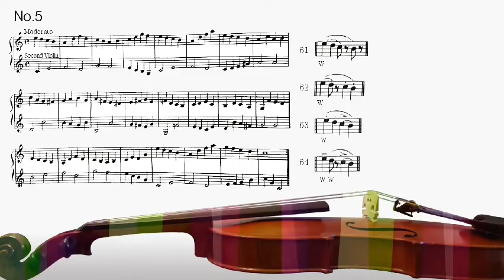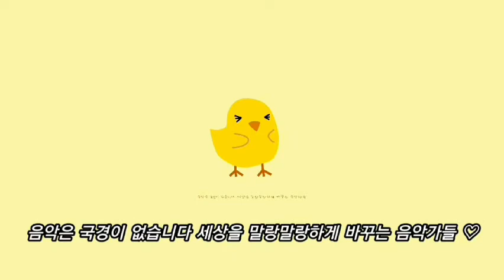Sevcik School of Bowing Technic No.5 (61~64 J.M.KANG)